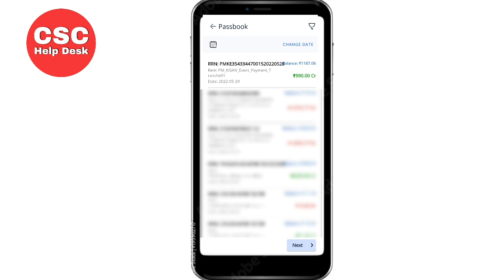pm kisan event payment release 2022 | good news || csc new update | csc daily news | csc event comis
csc new update, csc new service, csc today,
csc vle, csc new project, csc daily news, pmgdisha service , csc search, csc location,
csc help desk, csc digital society, csc best video, csc best service